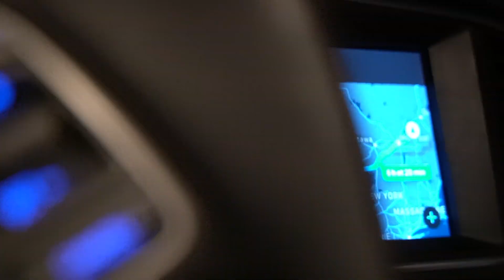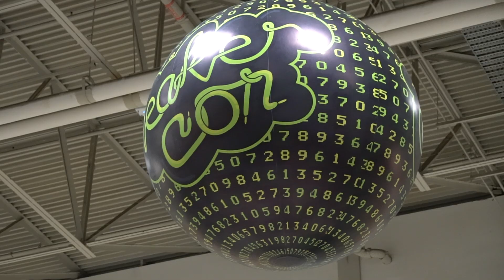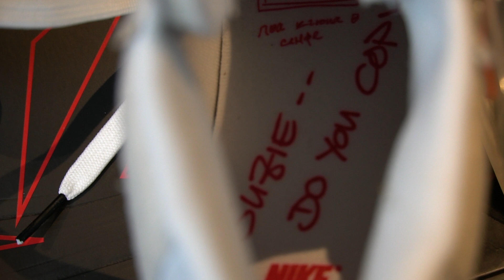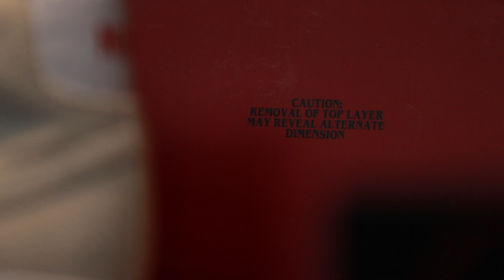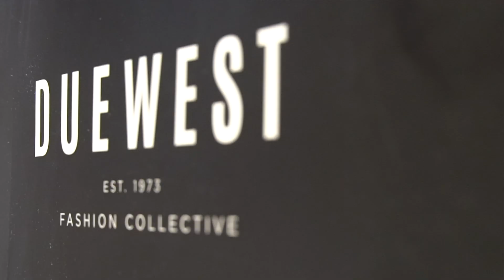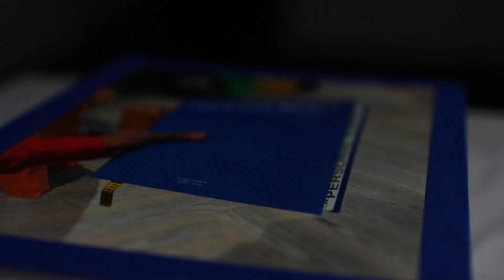PLUS DE 3K $ DÉPENSÉ À TORONTO (SNEAKERCON, LV, STONE ISLAND, DUEWEST, CNTRBND, OFFWHITE, ...)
Dans cette vidéo, j'ai assisté à la sneakercon à Toronto !
On a aussi été faire du shopping à Yorkville.
J'ai acheté du Louis Vuitton, Offwhite et Stone island Shadow Project.

Équipement:
Sony a6500

►Aller voir mon site internet !

Thanks, Marc Laberge !